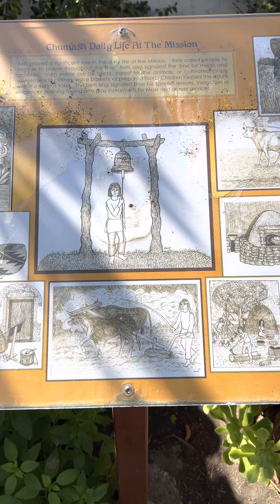El Cebollas visita La Mission San Buenaventura en Ventura California